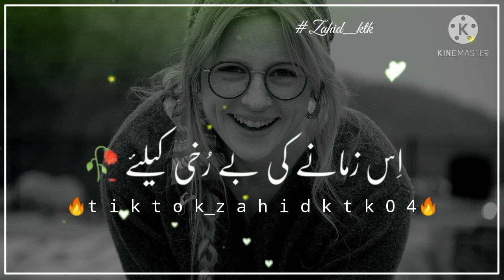Urdu Shayari Status Video | Zahid Ullah